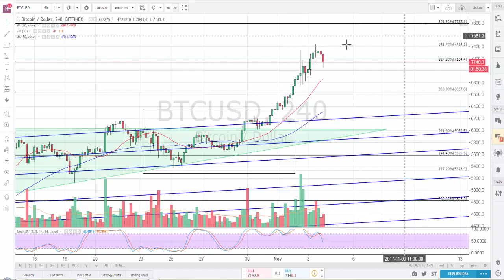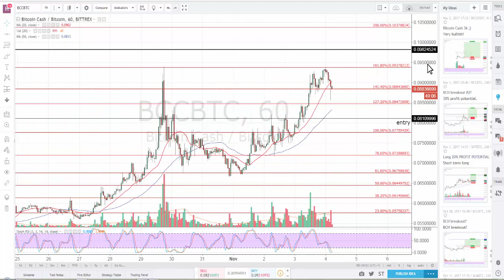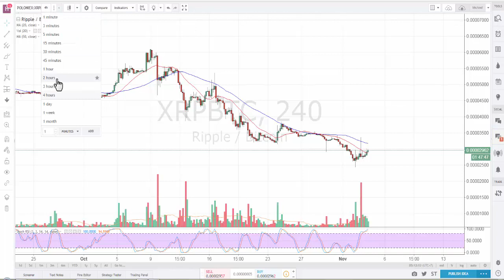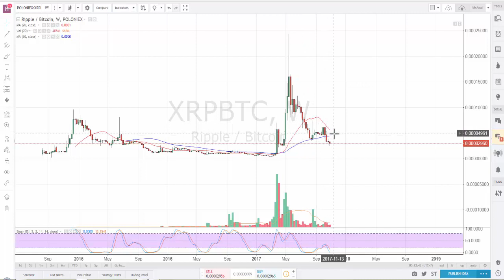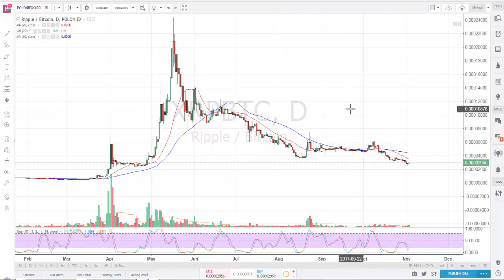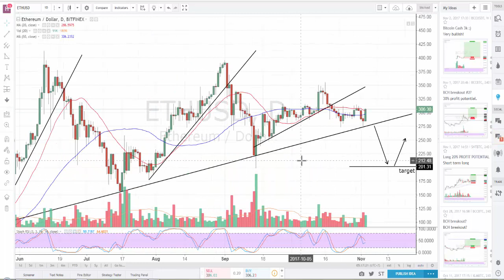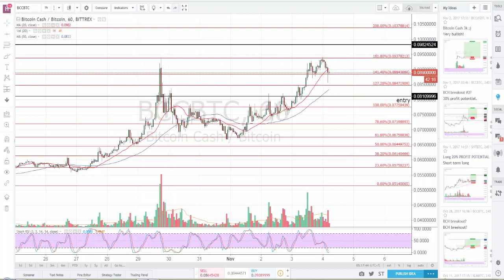Technical analysis - BTC, BCH & the Altcoins (Market update)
Hi guys another quick update here on Bitcoin, Bitcoin Cash & the altcoins market in general.

Remember to trade with caution, we are at very high levels & this whole thing can reverse & crash anytime now ;)